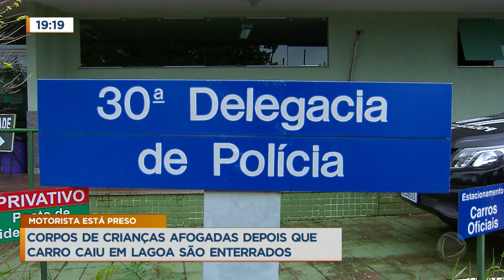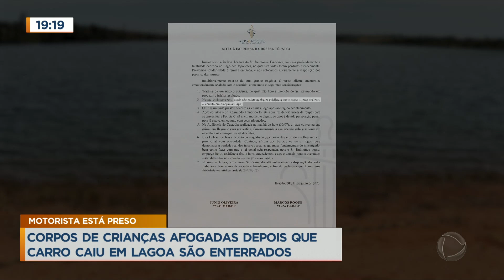Corpos de crianças afogadas em lagoa são enterrados nesta segunda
As três crianças que morreram afogadas em uma lagoa no Paranoá foram enterradas nesta segunda-feira (31). O veículo onde estavam as vítimas, que eram irmãos, e outros três adultos caiu dentro da água. O motorista fugiu do local, mas já foi preso. A mãe e a avó das crianças conseguiram sair do carro com vida. De acordo com um relato preliminar da avó, o motorista era um amigo da família e havia ingerido bebida alcoólica. Eles e as crianças haviam feito uma parada no local, mas, ao sair, o homem errou a marcha e derrubou o carro na água.